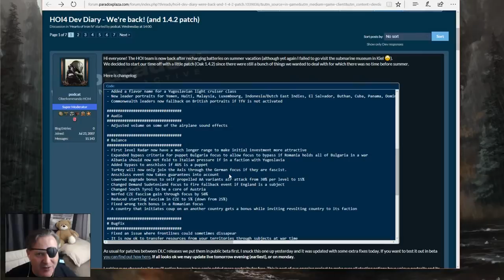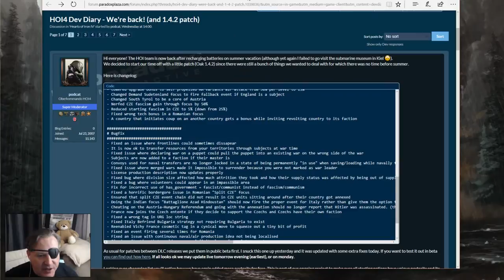Paradox HOI IV Japan Patch 1.4.2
First play of HOI IV Japan since the 1.4.2 patch went live.